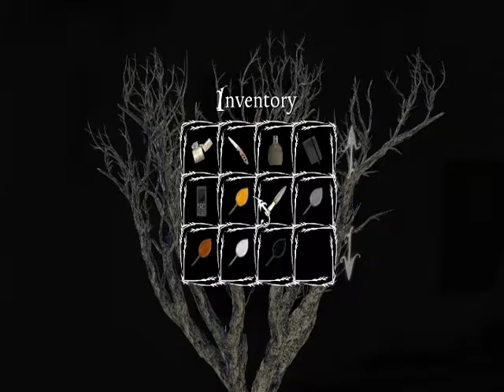Ending Already? -UberMonsta Plays! - Anna - Part 2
There will be more! I promise! I really do like this game, its just this game doesn't like me!

A subscription would give you much more love. :D

XOXO
- UberMonsta